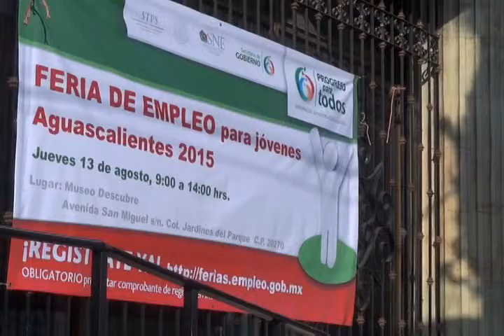FERIA DEL EMPLEO PARA JOVENES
El próximo 13 de Agosto el servicio nacional del empleo realizara la Feria del Empleo, enfocada a los jóvenes... habrá mil vacantes disponibles.